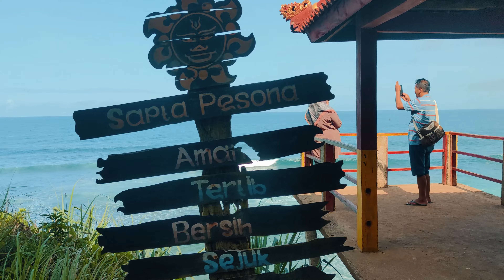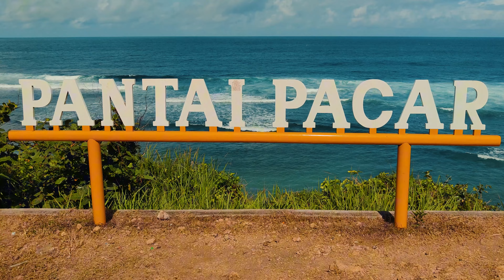KEINDAHAN PANTAI PACAR : TULUNGAGUNG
Keindahan Pantai Pacar
Lokasi: Pantai Pacar terletak di Desa Pucanglaban, Kecamatan Pucanglaban, Kabupaten Tulungagung, Jawa Timur. Pantai ini berdekatan dengan Pantai Molang, menjadikannya pilihan menarik bagi para pengunjung12.
Tebing Kapur Eksotis: Salah satu daya tarik utama Pantai Pacar adalah tebing kapurnya yang eksotis. Tebing ini memberikan latar belakang yang menakjubkan untuk berfoto dan mengabadikan momen di tepi pantai.
Air Laut yang Jernih: Air laut di Pantai Pacar memiliki kejernihan yang memukau. Pengunjung dapat menikmati pemandangan laut yang indah dan menyegarkan.

Harga Tiket Masuk dan Rute Menuju Pantai Pacar
Harga Tiket: Untuk memasuki kawasan Pantai Pacar, tiket masuknya sangat terjangkau. Pada hari biasa (Senin-Jumat), harga tiket masuk adalah Rp 3.000 per orang. Sedangkan pada akhir pekan (Sabtu-Minggu atau hari libur), harga tiket menjadi Rp 5.000 per orang. Meskipun demikian, para wisatawan tetap berkunjung ke pantai ini untuk menikmati keindahannya1.
Rute: Akses menuju Pantai Pacar dari Tulungagung dapat diikuti dengan mengarah ke Kecamatan Ngunut. Setelah sampai di Pasar Ngunut, ikuti petunjuk menuju Pasar Panjerejo, lalu lanjutkan ke Desa Pucanglaban. Pantai Pacar bersebelahan dengan tambak udang, dan meskipun jalannya masih lumayan sempit, Anda perlu berhati-hati agar perjalanan berjalan lancar3.